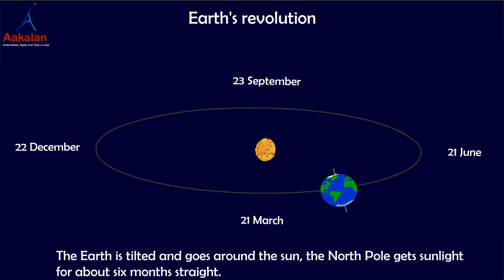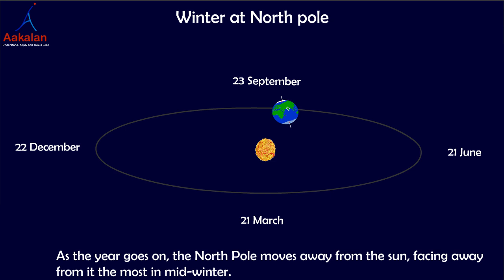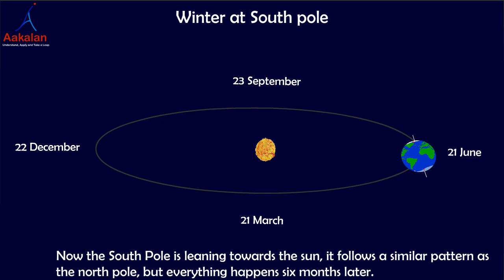Sun rise & Sun path at poles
Why does the sun rise and set only once a year at the North Pole and South Pole?
Where exactly do we observe the sun at the poles?